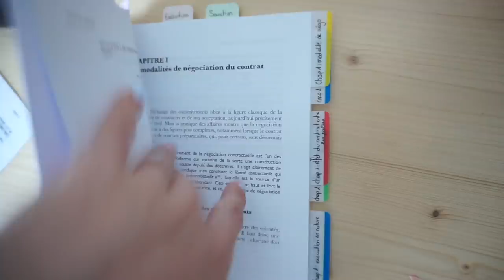DAILY VLOG 15 : Primark, Shein, Déco, Ongle, Sport (c'est le dernier daily)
Dernier daily vlog ! J'espère sincerement que ça vous aura plu !

♡ Produits présentés :
⦁Moules :
⦁Poche a douille
⦁DIY :

N'oubliez pas vous avez 6% de cashback avec Poulpeo

♡ Les Codes Promos :
⦁ SHEIN : PANDHAPPYTQ2

Musique
LAKEY INSPIRED : chill day